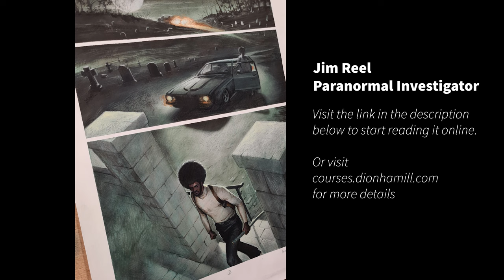Character Design for Webcomics - what new artists forget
WHAT IS CHARACTER DESIGN? - Character design in comics, is a form of concept art and involves visually defining a character’s physical appearance, personality, behaviour, and aesthetic. It's more than just a cool drawing. Characters play an essential role in telling a story or conveying a message, and when  designing your character, you need to bring them to life with elements that align with your comic book story.

Jim Reel Paranormal Investigator is a horror/action webcomic featuring an afro wearing samurai who hunts ghouls, werewolves, vampires and more.  You can read the comic online and learn the processes and techniques with behind the scenes videos and essays.  for more details